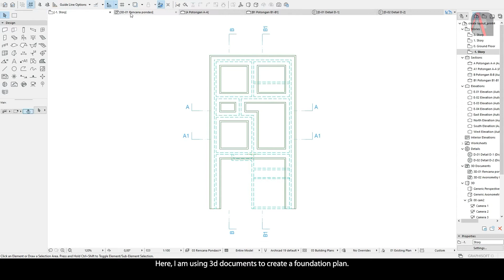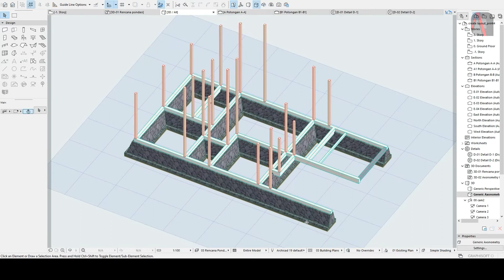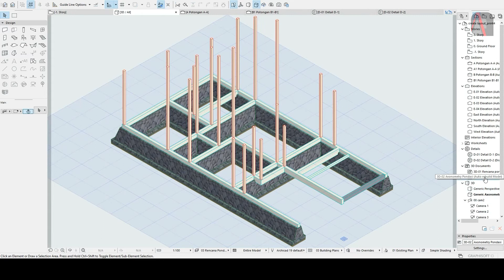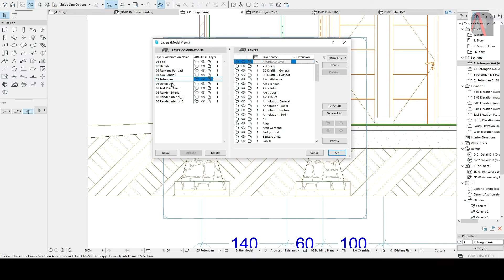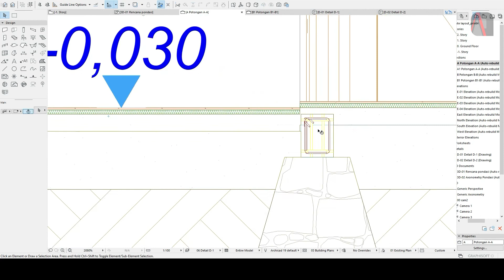Creating Foundation Details In Archicad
Hello Archicad Lovers, today i will show you how to create foundation details in Archicad